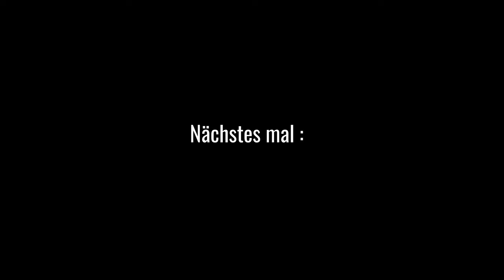Überaschungsbesuch - Hanging Tender von der Feuerplatte - Der Grilljunky 458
Überaschungsbesuch ? Feuerplatte noch warm... Na dann gleich mal was darauf gezau. ähhhh zaubern lassen ;-)